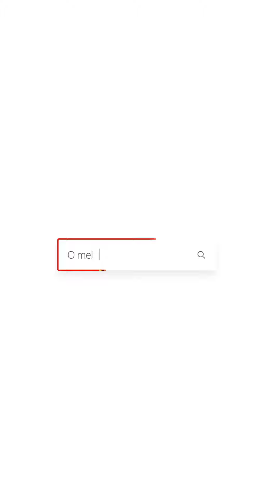Carro capota após colisão com outro veículo na manhã desta quinta-feira (13), em Patos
Um acidente impressionante foi registrado na manhã desta quinta-feira, dia 13 de junho, no cruzamento da Rua Raniere Mazile com a Rua Dr. José Genuíno, no bairro da Liberdade, em Patos.

Imagens enviadas à redação do Patosonline.com mostram o momento em que dois veículos colidem e um deles acaba capotando em plena via pública, por volta das 07h20min.

Conforme informações apuradas pela nossa equipe, um carro modelo Renault Kwid de cor branca com placa do Paraná e pertencente a uma empresa de lubrificantes, seguia pela Rua Dr. José Genuíno, quando foi atingido na traseira por um Chevrolet Prisma de cor branca pertencente a um taxista e com placa da cidade de Patos, que trafegava pela Rua Raniere Mazile.